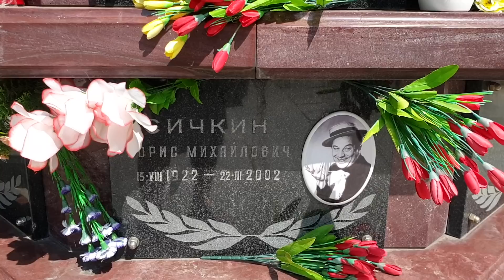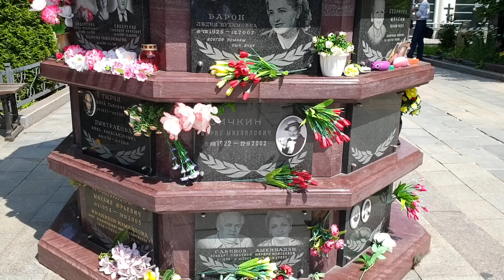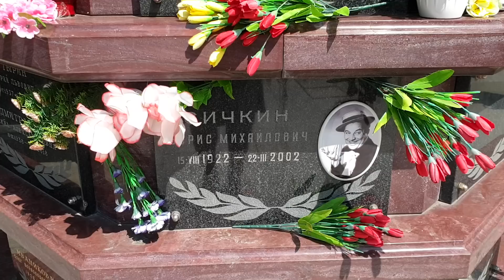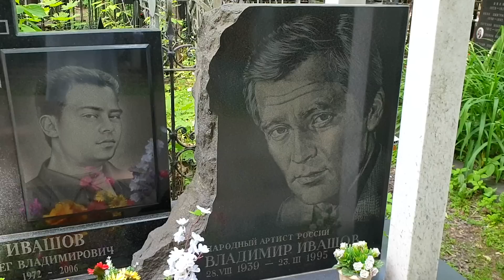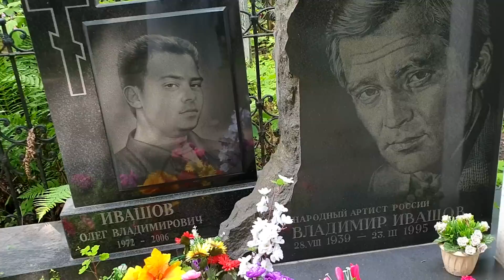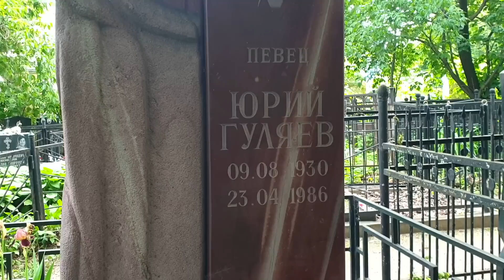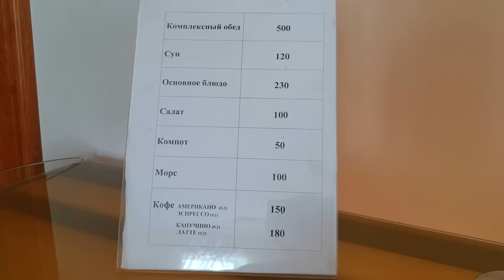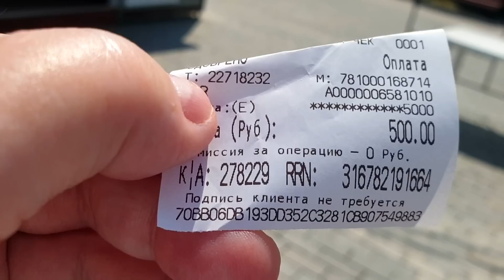По просьбе зрительницы на Ваганьковском кладбище..